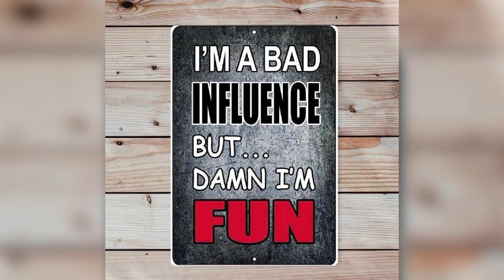what makes a good film